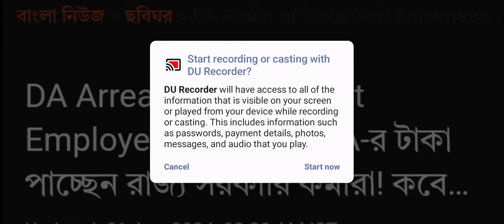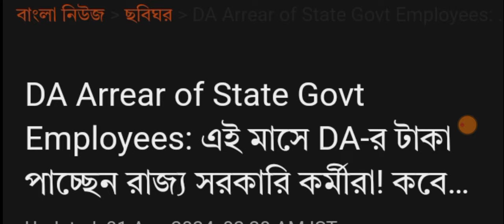West Bengal DA News | CM DA Declared for WB Govt Employees | DA Latest News Today